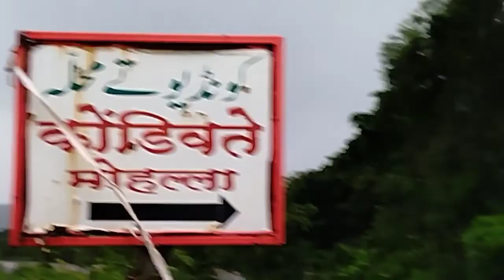youtube video #-EbwCIC3OeA